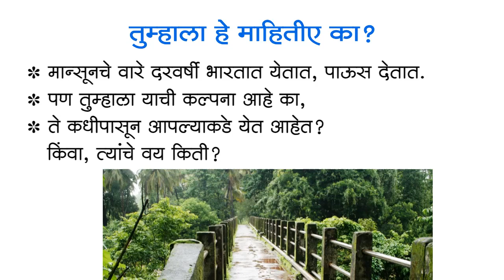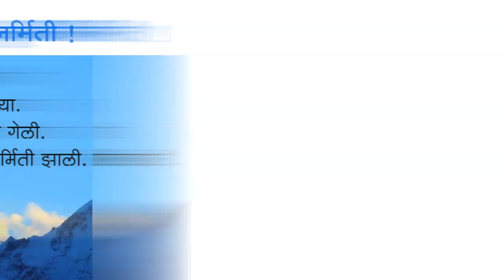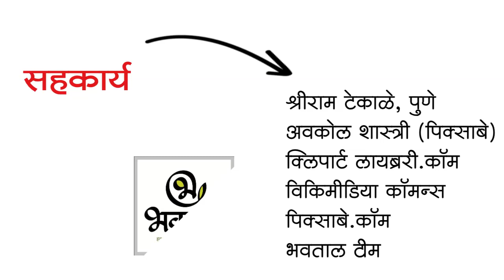आपल्या मान्सूनचे वय किती? (गुड मॉर्निंग मान्सून वुईथ भवताल) What is age of Monsoon?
मान्सूनबद्दल सर्वच जण बोलतात, पण त्याच्याबद्दल आपल्याला किती माहिती असते?
म्हणूनच मान्सूनचे विज्ञान, वस्तुस्थिती, रंजक माहिती सांगणारी आणि गैरसमज दूर करणारी भवताल ची विशेष सिरीज... गुड मॉर्निंग मान्सून वुईथ भवताल !
आजच्या भागात समजून घेऊ या,
आपल्या मान्सूनचे नेमक वय किती? तो कधीपासून आपल्याकडे येतोय? आणि तो आपल्याकडे येण्याची कारणे काय?